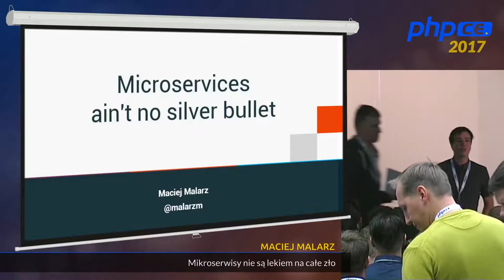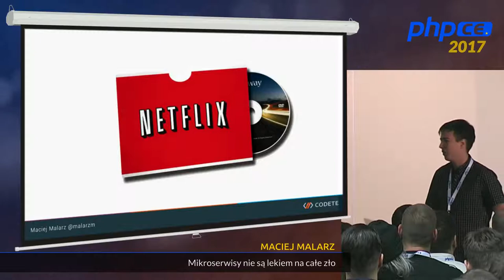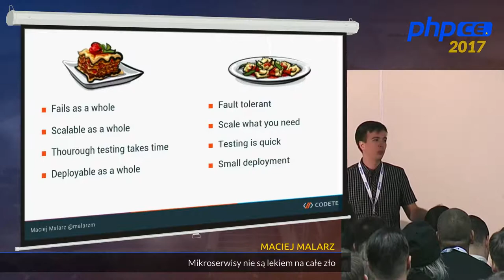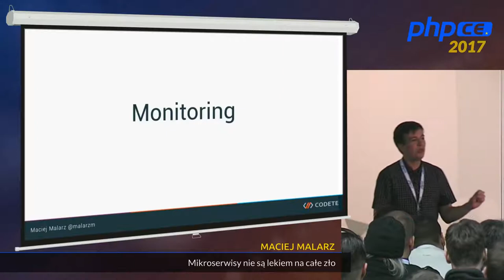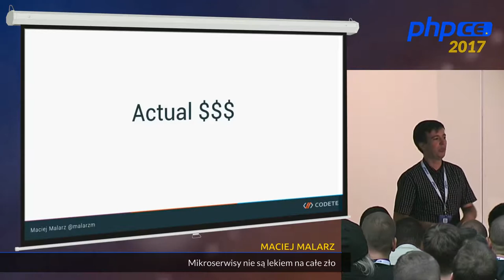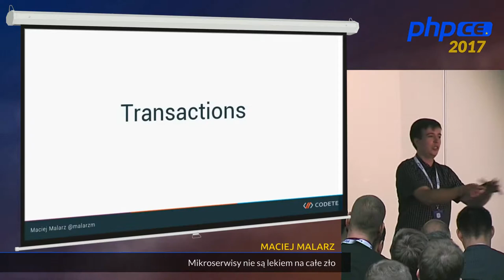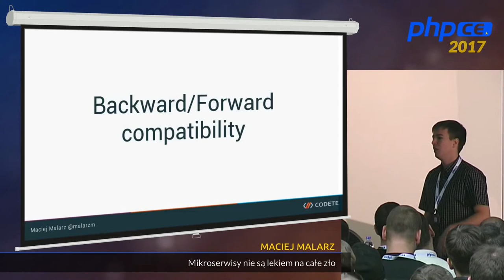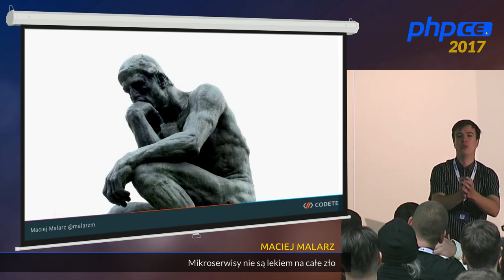Maciej Malarz: Mikroserwisy nie są lekiem na całe zło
Ale mikroserwisy są najważniejszym wynalazkiem od czasów koła! Na pewno musisz ich użyć, Amazon ma ich mnóstwo i tylko popatrz na nich. Chyba nie muszę nawet wspominać o takich tuzach jak Google czy Netflix?
Prawda jednak jest taka, że (zazwyczaj) nie jesteśmy Amazonem, skala na którą operujemy jest ciut mniejsza. Nawet problemy, z którymi codziennie się mierzymy, są z zupełnie innego typu. Mimo wszystko, ignorowanie mikroserwisów nie byłoby najmądrzejsze, więc podczas prezentacji przyjrzymy się zarówno im, jak i problemom które obiecują rozwiązać. Większej reklamy im robić nie będę, to nie jest ten typ prezentacji, po której siądziecie do komputera i zaczniecie kodzić. To jest ten typ prezentacji, po której pomyślicie dwa razy zanim dacie się porwać hype'owi. Zamiast koncentrować się na zaletach, przyjrzymy się balastowi, jaki towarzyszy mikroserwisom, oraz zastanowimy się czy gra jest w ogóle warta świeczki.